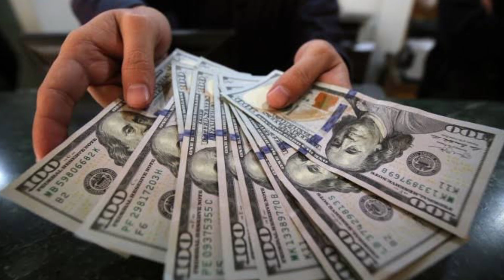Shereé Whitfield Height, Age, Wife, Children, Family, Net Worth Biography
Shereé Whitfield About:

Shereé Whitfield is a native of Cleveland, Ohio, and an original cast member of Bravo’s The Real Housewives of Atlanta blockbuster reality series. She is a proud mom, television personality, designer, fitness enthusiast, and executive producer of WE TV’s Selling it in the ATL.

Note: This video is only for the purpose of sharing the information Celebrity Shereé Whitfield Lifestyle & Net Worth Biography Videos not to hurt with the feelings of anyone.

1) This video has no negative impact on the original works (It would actually be positive for them)
2)This video is also for teaching purposes.
3) It is not transformative in nature.
4)I only used bits and pieces of videos to get the point across where necessary.
5) Some images are also used just for giving the clearance about the topic to the viewers.